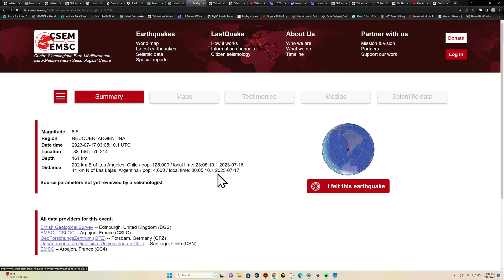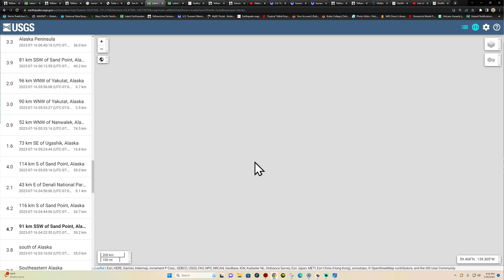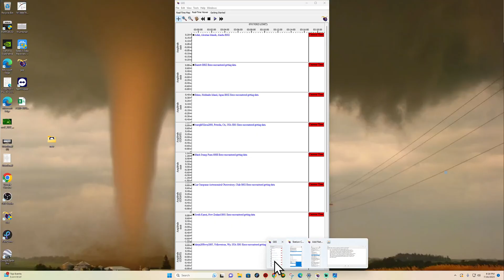Large 6.5 Earthquake Argentina Region. Sunday night 7/16/2023